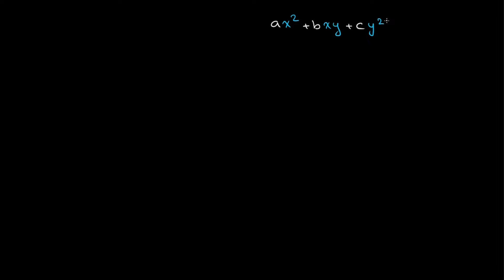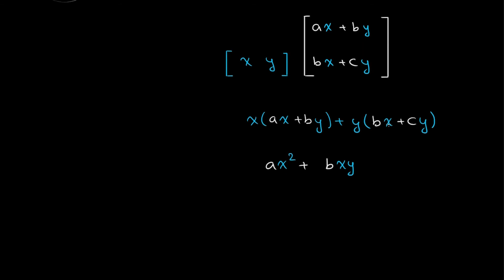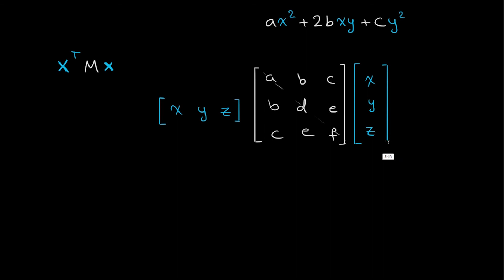التعبير عن الشكل التربيعي باستخدام مصفوفة| الرياضيات | التفاضل والتكامل متعدد المتغيرات